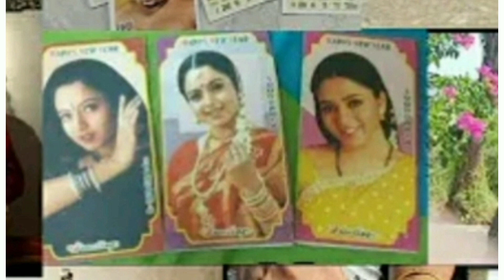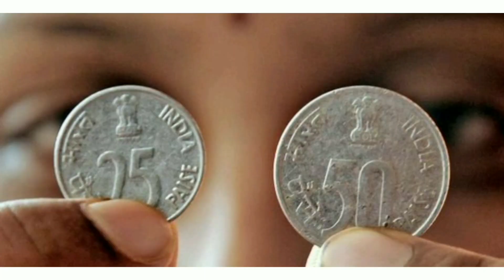1980's and 1990's Childhood best Memories...🙂😎💓🤾⛹️👧👫👬💐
Childhood best Memories of 80's Nd 90's children..